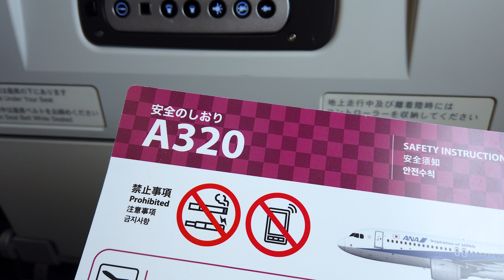羽田から米子空港へ【4K撮影】米子鬼太郎空港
Yonago Kitaro Airport. Yonago City, Tottori Prefecture
崖・岩、岬と北海道が大好きなNakamuraです！
羽田空港から米子鬼太郎空港へ空の様子です。
あいにく雲が多かったのですが、揺れもせず途中飛騨山脈かと思われる山々が綺麗でした。米子空港は美保湾と中海を隔てる狭い砂州に降りる空港です。